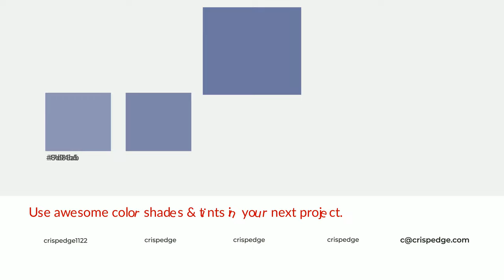Shades & Tints of Bleached Denim color 6d76a1 A Cool Blue color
Shades of Bleached Denim color 6d76a1 Cool Shades of Bleached Denim color with Blue hue for your project!

Shades
Hex 60688f

Tints
Hex 7d85ab

Bleached Denim is a cool color, and it emits calming, serene, soothing, refreshing, spacious, unwinding, peace and relaxed emotions. Cool colors are like water, ice, sky, grass, soft and snow. You can see them used in baby products.